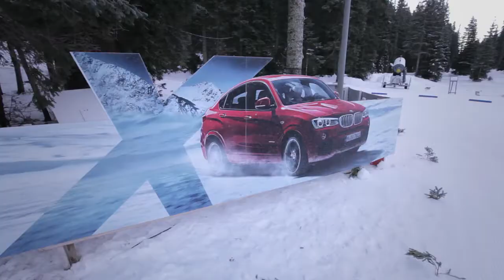SPCIAL THANKS TO ALL THE SPONSORS OF BMW IBU World Cup Biathlon POKLJUKA 2014/2015